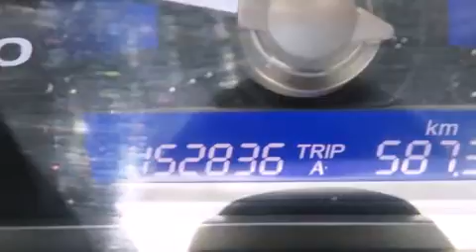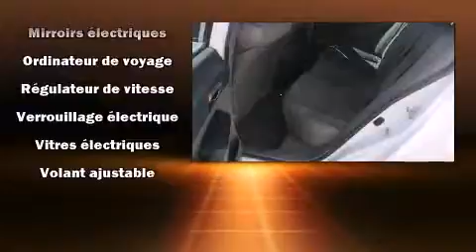2008 Honda Civic LX Sedan AT in Montr��al Nord, QC H1G 6C4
Voici votre prochain coup de foudre: le coup�� Honda Civic 2008. Cette berline 5 passagers n'a pas encore atteint le cap des 160,000 km. Gr��ce �� la souplesse de son efficace moteur 4 cylindres, les passages de vitesses se font tout en douceur, vous b��n��ficierez aussi d'une exp��rience de conduite confortable et pr��visible. Honda a mis la priorit�� sur la commodit��, l'efficacit�� et le style en incluant: l'ouverture automatique de la glace du conducteur, un compte-tours, des essuie-glaces intermittents, un afficheur de la temp��rature ext��rieure, des si��ges baquets �� l'avant, une banquette arri��re �� dossiers rabattables s��par��s, et un climatiseur. Ses attrayantes roues en alliage s'harmonisent aux formes des ailes qui accentuent le caract��re sportif du v��hicule. Honda accorde la priorit�� �� la s��curit�� et la protection en incluant: coussins gonflables �� l'avant avec d��tecteur de poids du passager, rideaux gonflables pour prot��ger la t��te, appuis-t��te avant anti-coup de fouet, la mise hors de fonction du syst��me d'allumage, et freins antiblocage. Notre personnel comp��tent est �� votre disposition pour r��pondre �� toutes vos questions. Nous vous aiderons �� trouver le bon v��hicule au prix qui respecte votre budget. Passez nous voir ou appelez-nous pour obtenir plus d'information.